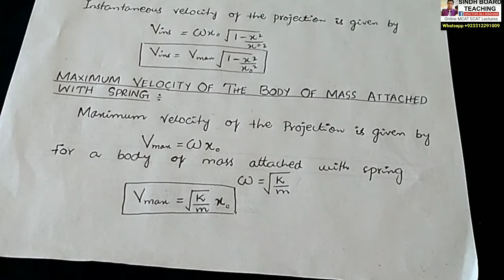Instantaneous Velocity and Maximum Velocity of the Projection Lecture 8 XI Physics